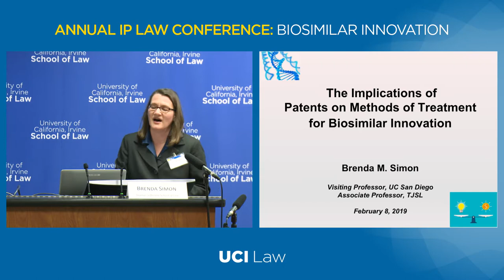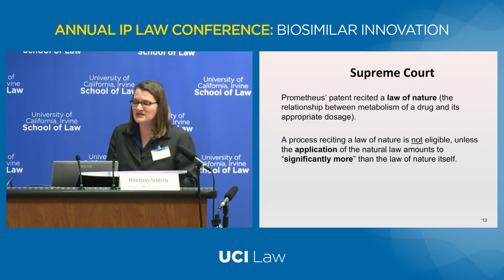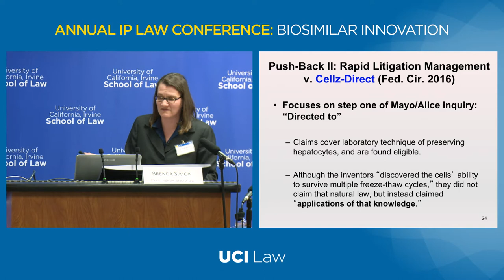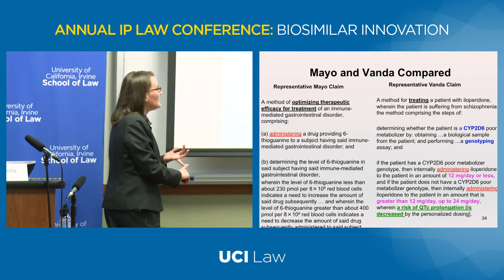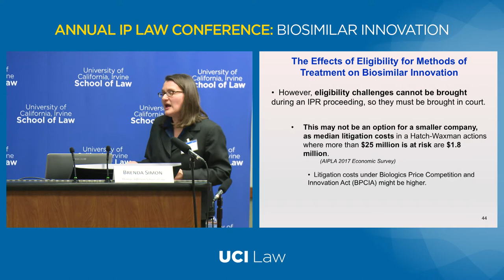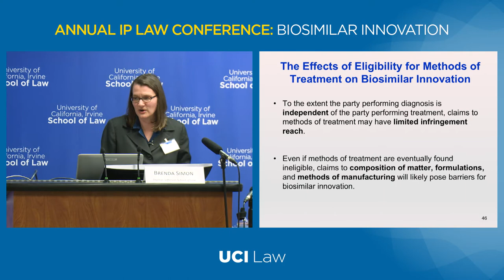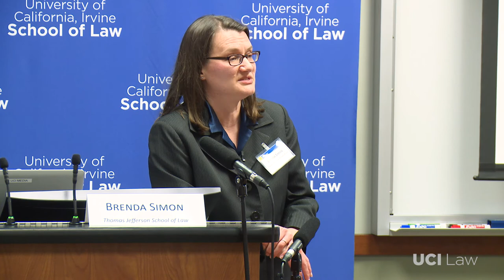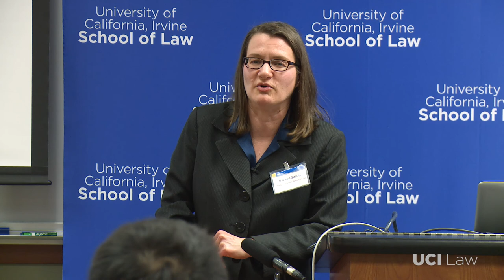UCI Law Presents Biosimilar Innovation: Brenda Simon